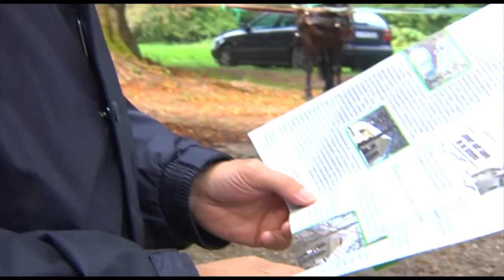Herrgottsruhkapelle Mickhausen: Kutschenturnier für einen guten Zweck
Mit ihren zierlichen Maßen in anmutiger Lage üben Kapellen ja oft eine besondere Faszination aus. So wurde auch die Herrgottsruhkapelle in Mickhausen zu einem beliebten Wallfahrtsort. Ohne die Verbundenheit der Gemeinde mit ihrer Kapelle wäre sie jedoch vermutlich längst eingefallen. Ein Förderverein setzte sich aber über Jahre hinweg für die Generalsanierung des Schmuckstücks ein, die schließlich im Juli abgeschlossen wurde. Um auch weiterhin Spenden für die Pflege der Mickhausener Kapelle zu sammeln, fand dort nun bereits zum vierten Mal ein Kutschenrennen statt.